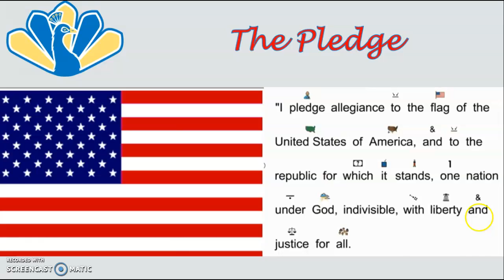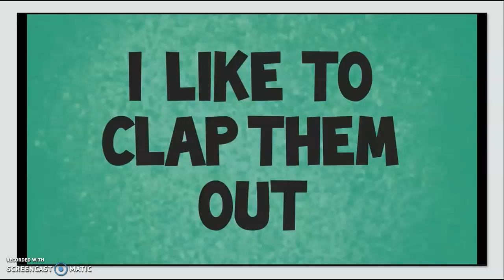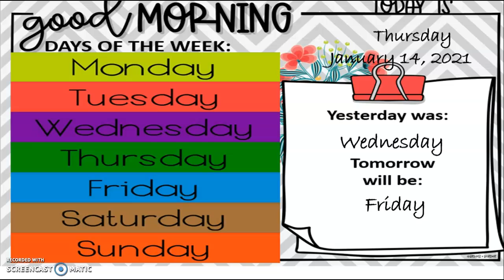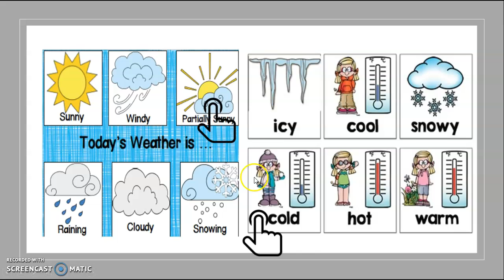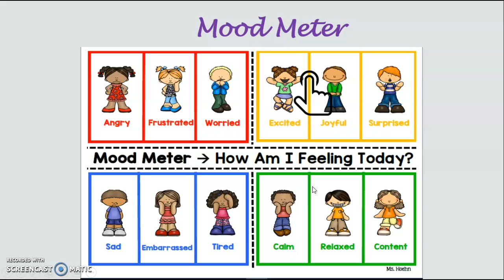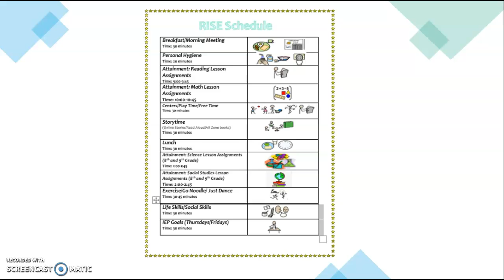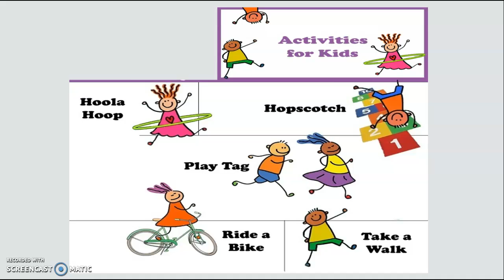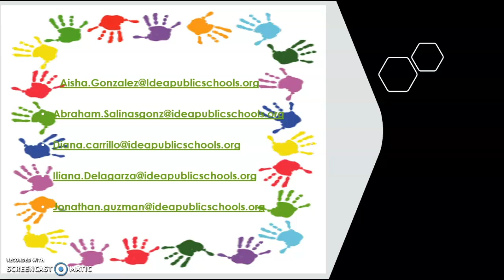morning meeting 1/14/2020